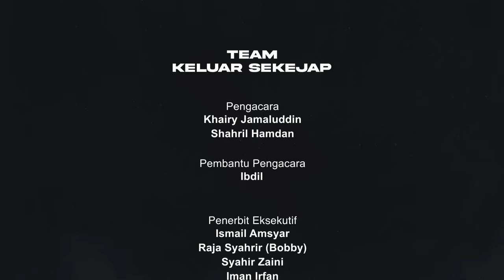Gaza Genocide: The Reality on the Ground from MSF’s Recent Deployment.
Audio Siar Keluar Sekejap Episod 96 menampilkan tetamu khas iaitu Dr. Yuko Nakajima dan Paul McPhun dari Doctors Without Borders/Médecins Sans Frontières (MSF) yang merupakan kumpulan petugas bantuan perubatan yang melaksanakan misi kemanusiaan di negara-negara yang mengalami konflik, wabak penyakit serta bencana alam dan manusia.

Episod ini membincangkan tentang misi bantuan perubatan MSF di Palestin yang telah bermula semenjak tahun 1989 selain kedua-dua tetamu berkongsi pengalaman dan gambaran sebenar keadaan terkini di Semenanjung Gaza susulan genosid terbaharu Israel ke atas penduduk Palestin yang telah berlangsung sejak lebih 6 bulan yang lalu.

Episod ini dijalankan dalam Bahasa Inggeris dengan pilihan sarikata Bahasa Melayu.

Bagi yang berminat menaja episod Keluar Sekejap untuk 2024, boleh hubungi

EP.96 Timestamps:
0:00 Intro
4:00 Pengenalan Tetamu Khas
6:19 Realiti Di Gaza
18:16 Infrastruktur Kesihatan Di Gaza
20:47 Skala Genosid Di Gaza
25:12 Koordinasi MSF Di Gaza
31:40 Pengalaman Misi Perubatan MSF Di Lapangan
38:09 Situasi Terkini Di Gaza
45:55 Propaganda "Terowong Hamas" Di Hospital
50:18  Prinsip MSF Isu Genosid
56:59  Komitmen MSF Kepada Misi Kemanusiaan
1:05:38 Semangat Rakyat Palestin